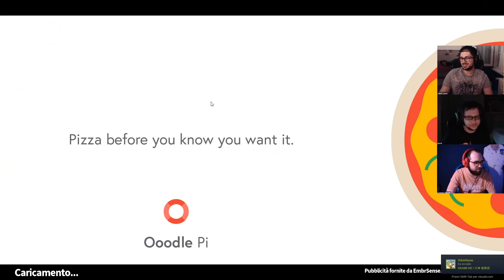Noi Paura Non Ne Abbiamo!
Streamer: Mark

Gioco: Embr